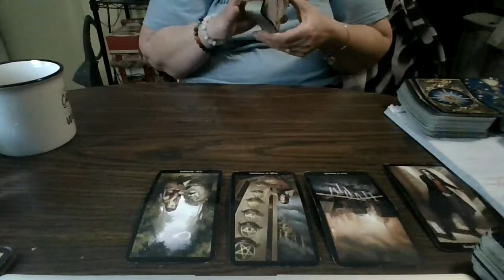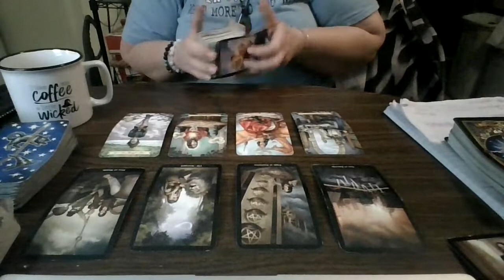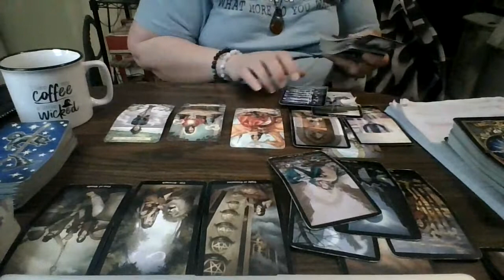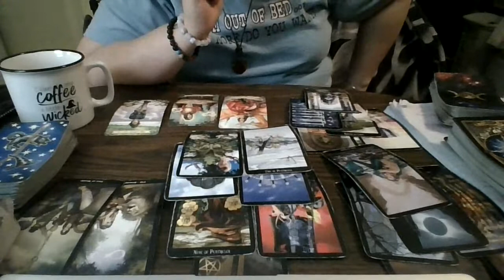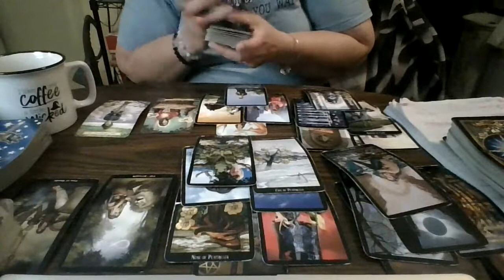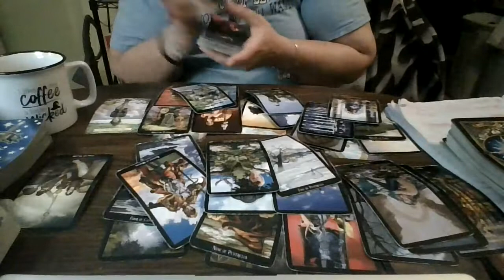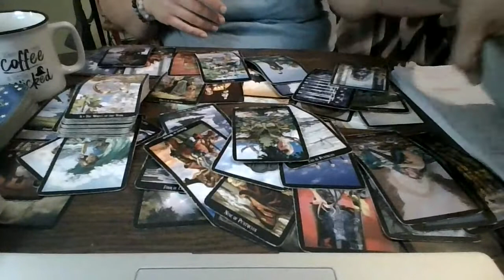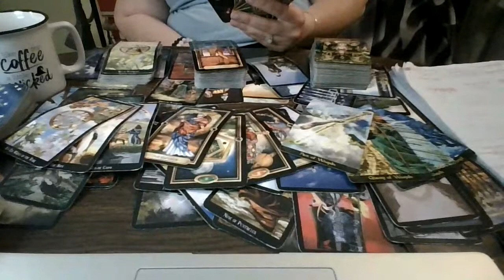Sagittarius October 2021: Don't Let Fear Stop Positive Change...